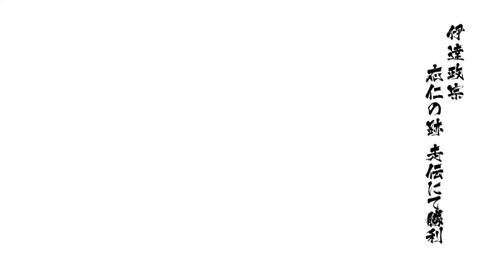戦国BASARA4 皇 伊達政宗 応仁の跡走伝 天